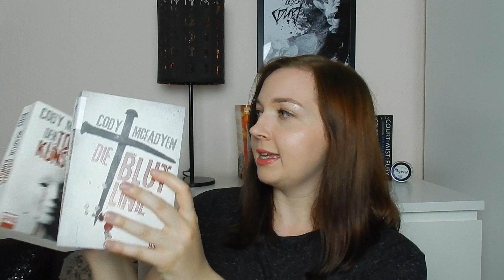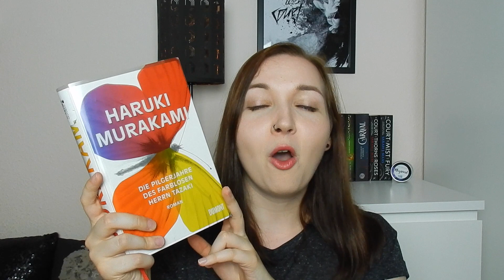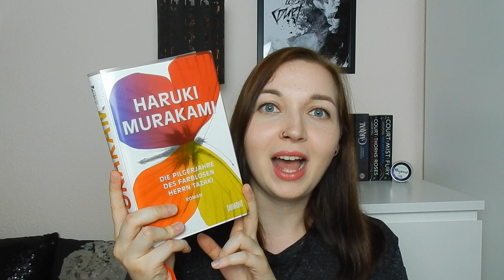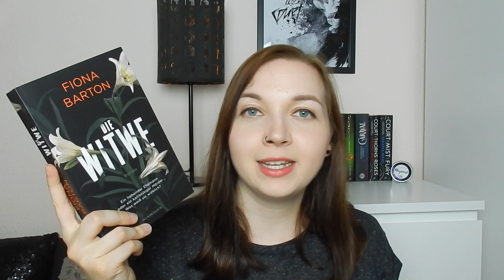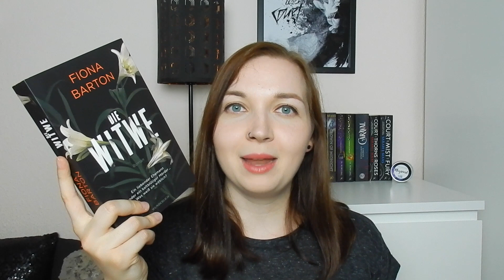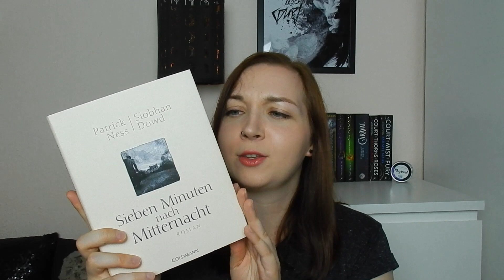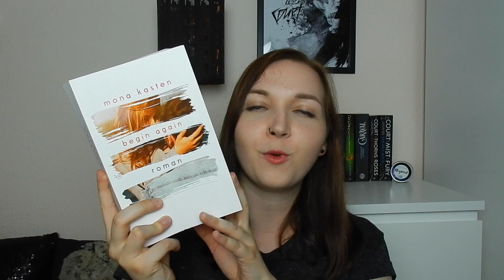XXL-Unpacking | Arvelle & Rebuy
In diesem Video machen wir ganze drei Pakete zusammen auf! Ich habe in letzter Zeit richtig viel bei Arvelle gefunden und auch bei Rebuy hatte ich Glück - was sich in den Paketen befindet und ob ich zufrieden bin, erfahrt ihr in diesem Video! :)